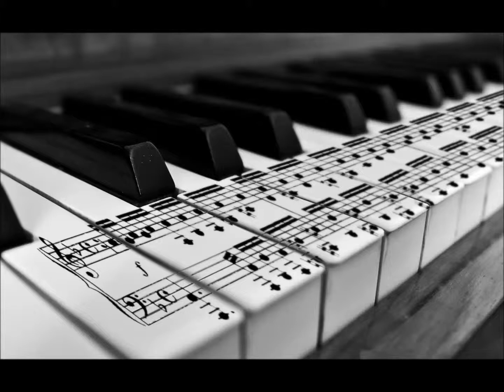Kevin Mcleod - Breaktime